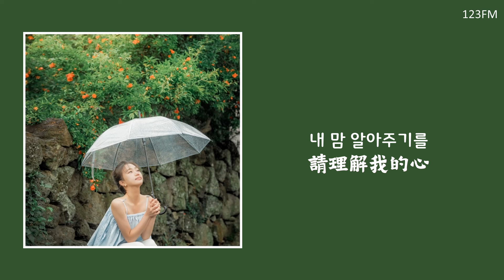韓中字🎼MRT(마리탱) - You're My Pretty Star 給你最漂亮的星星 가장 예쁜 별을 너에게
🎬翻譯&製作▶123FM

好有千禧年代感的歌~

🔈歡迎轉載並註明出處，禁二傳、二改，謝謝!
🔈版權為該歌手及其公司所有,本人並不擁有版權,此影片僅供學習交流之用!